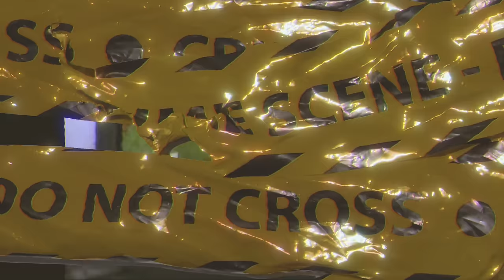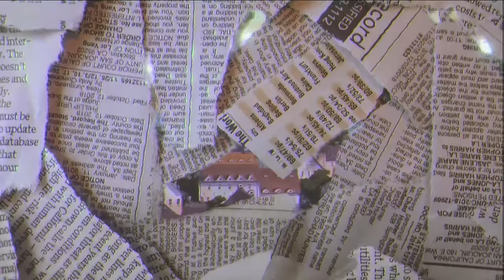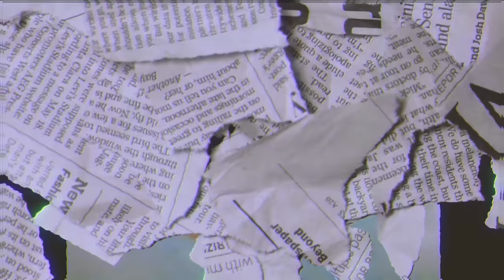DVRST - My Toy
Video by:
🎬THEFORESTNAME: